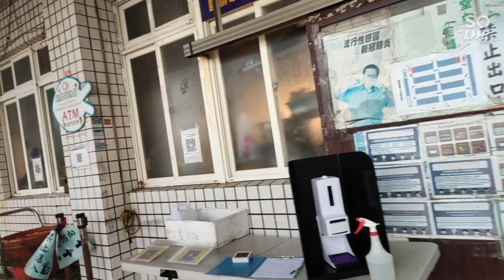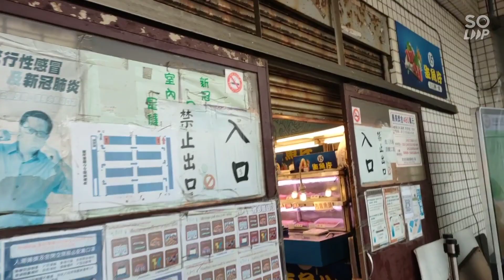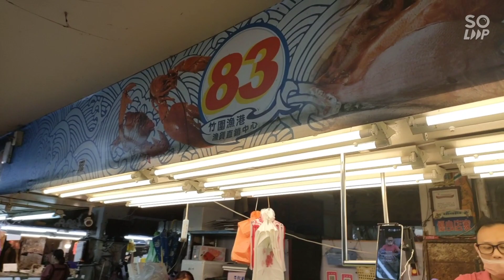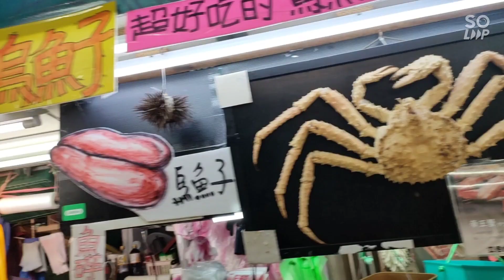桃園竹圍漁港觀光美食街🍊代客料理美食餐廳🍊現撈水產鮮魚貨市場🍊天賜之音🍊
🍊天賜全景錄製🍊桃園市大園區竹圍漁港🍊